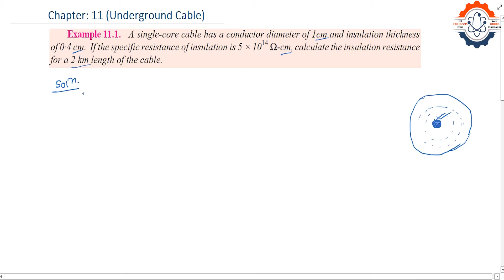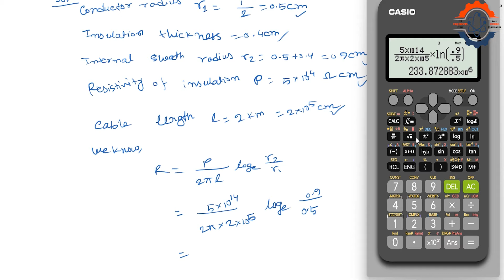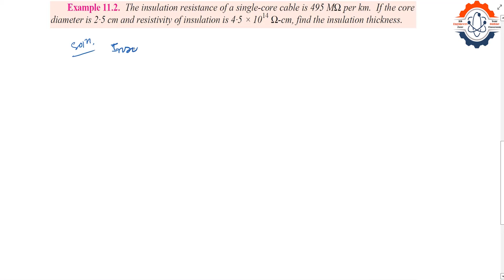Underground Cable (Chapter-11) || Ex. 11.1, Ex. 11.2, Ex. 11.3 || Principles of Power System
ধারাবাহিকভাবে Principles of Power System (V.K. Mehta & Rohit Mehta) বইয়ের সকল উদাহরণ, প্রাকটিস প্রবলেম এবং গুরুত্বপূর্ণ  অনুশীলনী সমস্যার সমাধান টিউটোরিয়াল আকারে দেওয়া হবে। তারই ধারাবাহিকতায় Example: 11.1, Example: 11.2 & Example: 11.3 এর সমাধান দেওয়া হলো। আশারাখি এতে করে বিএসসি ইন ইঞ্জিনিয়ারিং এ অধ্যায়নরত ছাত্রছাত্রী, সহকারী প্রকৌশলী এবং উপ-সহকারী প্রকৌশলী পদে চাকুরির পরীক্ষা দিতে কাজে লাগবে।